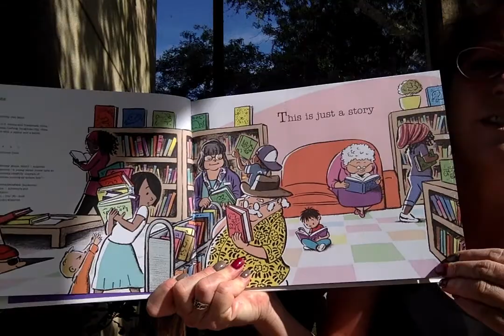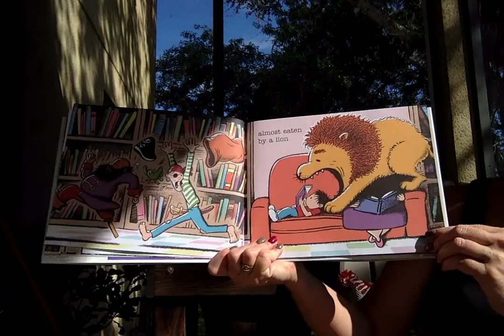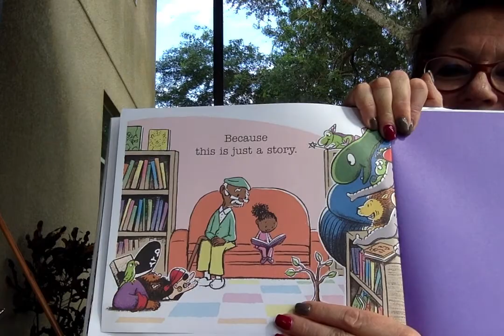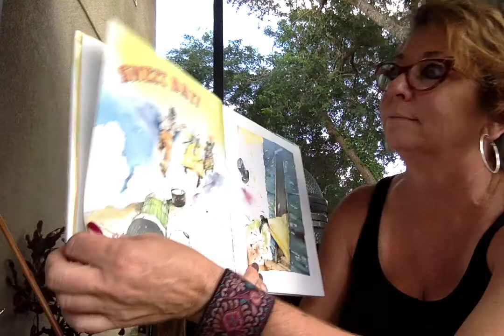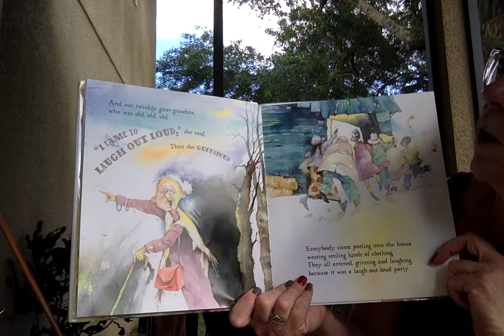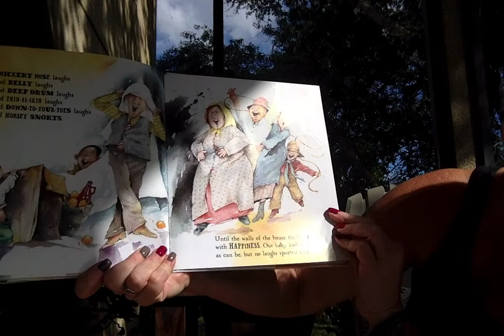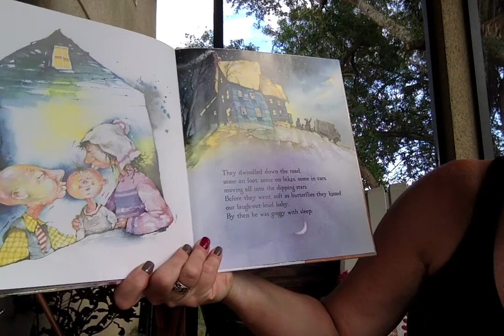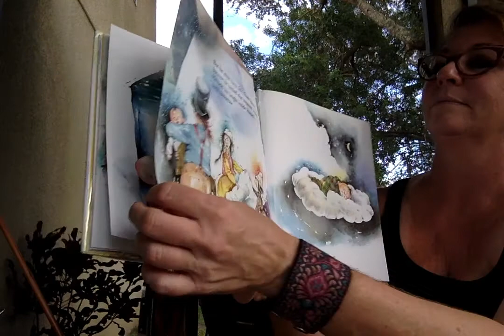Double Header on the Porch!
Today for porch time story time Ms Lisa reads, JUST A STORY and THE LAUGH OUT LOUD BABY!